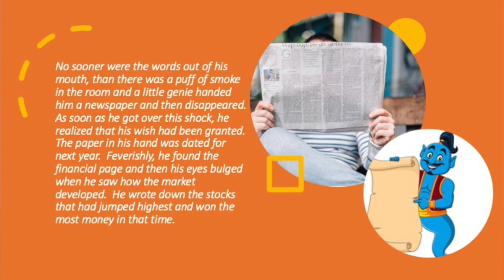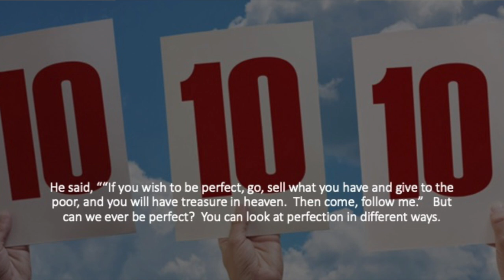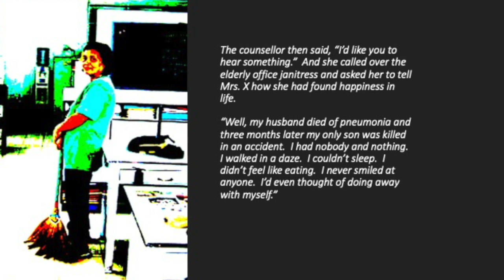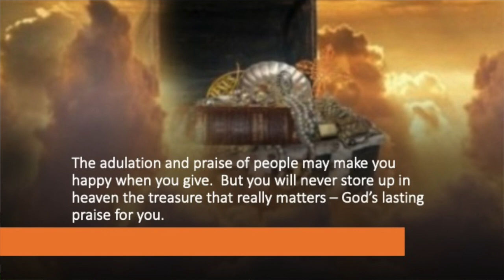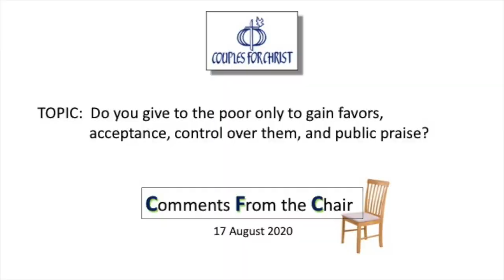COMMENTS FROM THE CHAIR with Bro Bong Arjonillo - 17 August 2020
This is the 132nd installment of our CFC quarantine contemplation series focusing on the daily liturgical readings.

TOPIC: Do you give to the poor only to gain favors, acceptance, control over them, and public praise?

In today’s gospel, a young, rich man asks Jesus what it takes to have eternal life. Jesus enumerates the commandments, which the young man says he has fulfilled. When Jesus told him to sell everything he had and give the proceeds to the poor, the young man balked, unable to comprehend and accept Jesus’ words for had many treasures. And he walked away sad.

Jesus did not compel all the rich Christians to sell all that they had. He was not concerned with their riches but with their hearts. Joseph of Arimathea was a case in point. He used his money in the service of God, including spending for Jesus’ burial and putting his body in the family tomb.

Notice that Jesus mentioned the commandments that pertained to loving one’s neighbor and not any more the first three that were related to loving God. He did this to emphasize that the way to loving God is through loving our neighbor first.

He said, “If you wish to be perfect, go, sell what you have and give to the poor, and you will have treasure in heaven. But can we ever be perfect? You can look at perfection in different ways.

If you are well off financially and give to the poor, do you satisfy the criteria for perfection? Perhaps. But it requires a deep sense of humility to be perfect. When one gives to the poor and leaves a trail for people to see, when one is generous but has the motivation to gain favors, acceptance, control over others, and the praise of men, giving then becomes a manipulative act that makes it impure, imperfect. Pride for having given to the needy is what wipes away a supposed act of generosity.

When you give, give your heart and not just your money. Give out of gratitude for God’s blessings. Give not because you expect anything in return. Give because you are returning to God what He has blessed you with.

The adulation and praise of people may make you happy when you give. But you will never store up in heaven the treasure that really matters — God’s lasting praise for you.